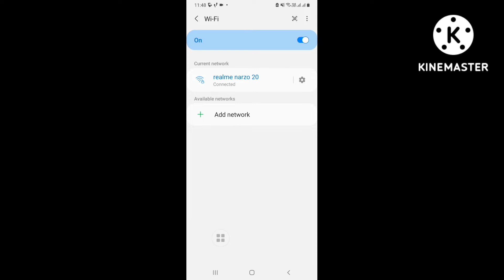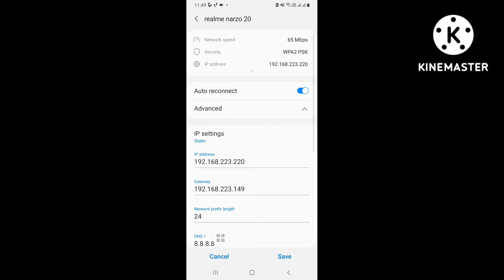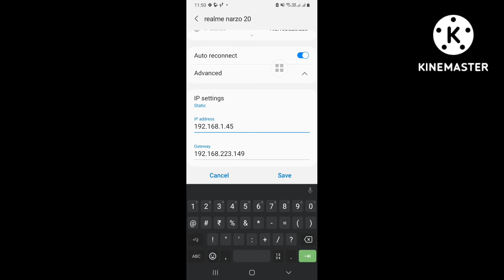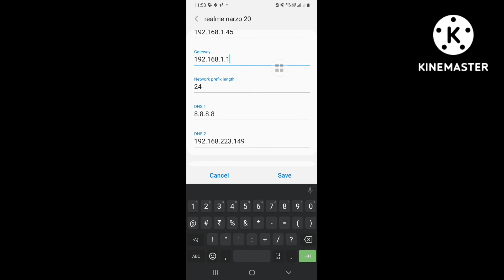How to Change Your IP Address on Android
IP addreas mobile me kaise dale? | How to add IP address in mobile? | wifi ki speed kaise badhaye?

hello friends in this video i will show you how to add IP address in mobile manually?

How to increase wifi speed in mobile?

mobile me wifi ki speed kaise badhaye?

mobile me IP address kaise dale?

How to add IP address in mobile manually?

change ip address android

how to change ip address on android?

how to change ip address on android 2021?
how to change ip address on android without app?